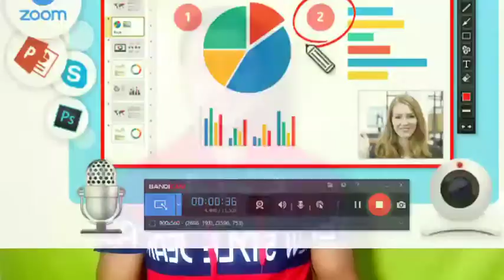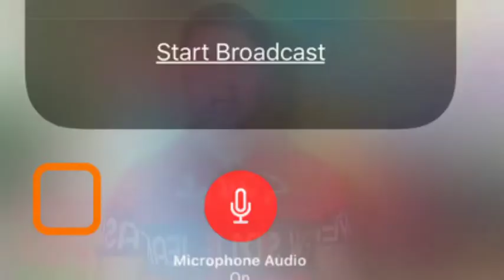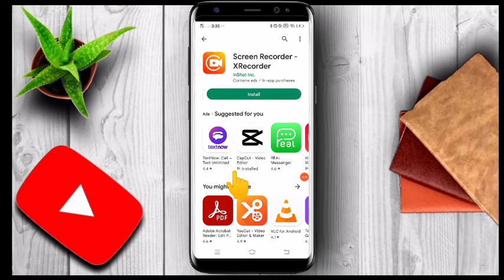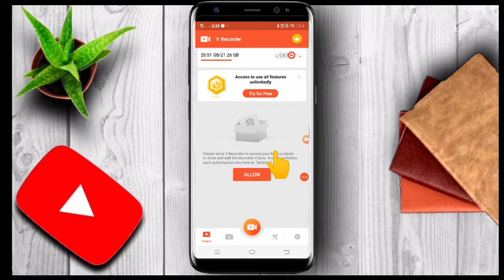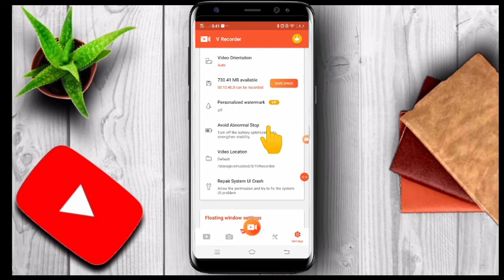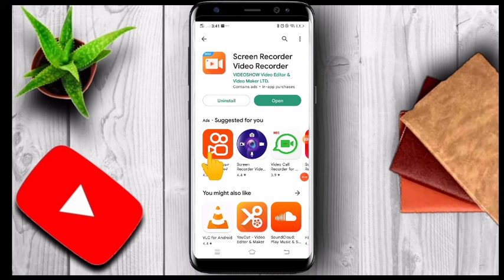Best Screen Recorder 2022 में मोबाइल के लिए खुश हो जाओगे / how to Screen Recorder on 2022🔥